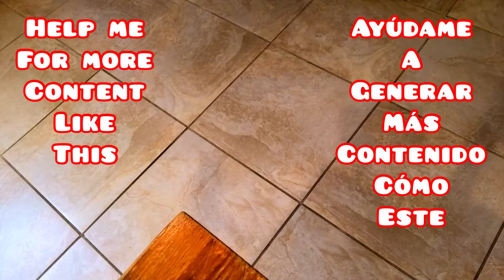FLEXIBLE CHENILLE DUSTER SET SACUDIDOR 😂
I bought this in Burlington, flexible chenille duster set Sacudidor lol